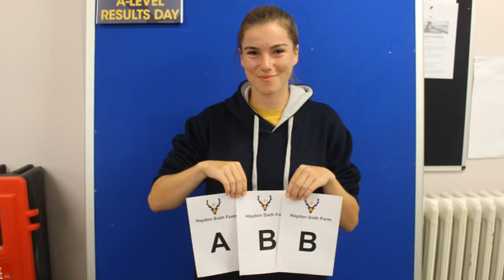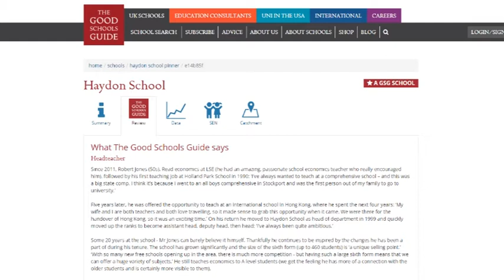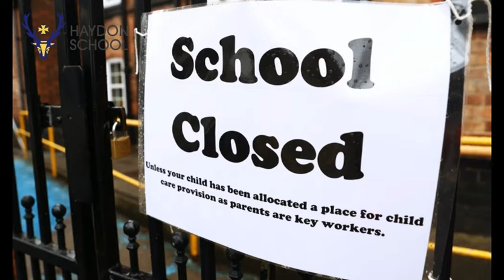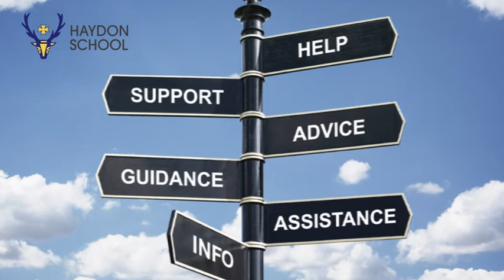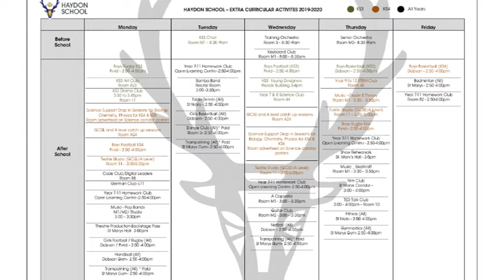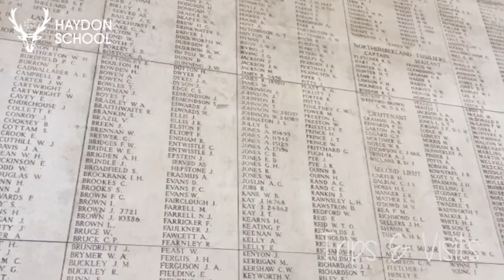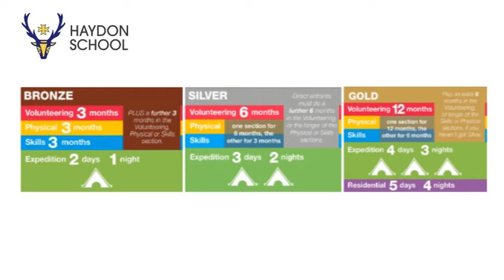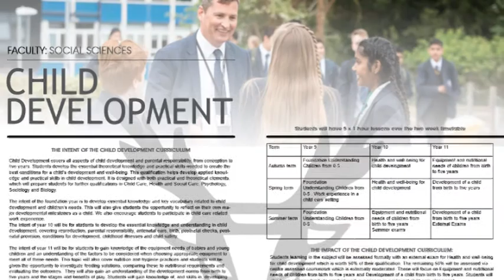Year 6 Open Evening Welcome Video